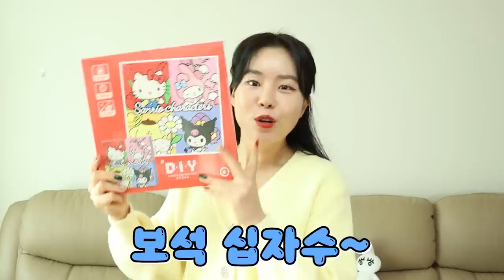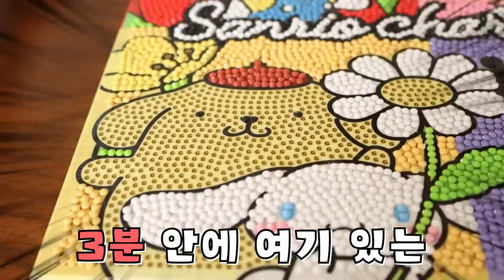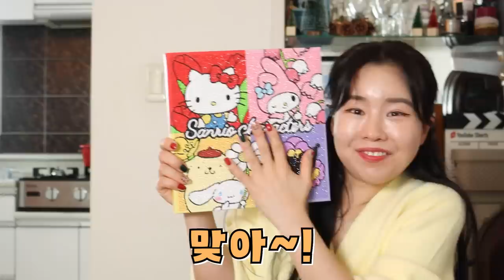보석 십자수 가게에 진상 손님이 나타난다면?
보석 십자수를 하려는 오마이비키 친구들
갑자기 박세인이 나타나는데?
어떤 일이 일어날까요?